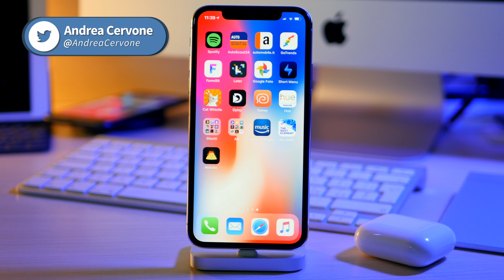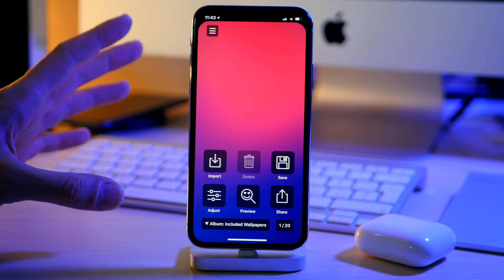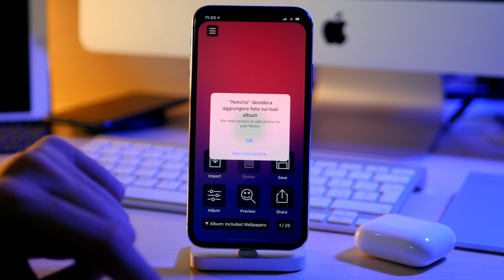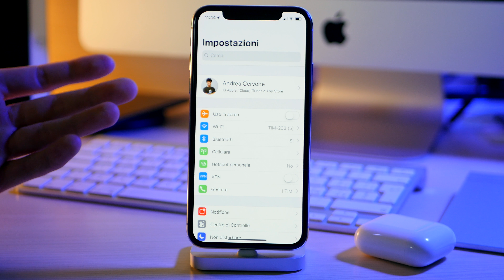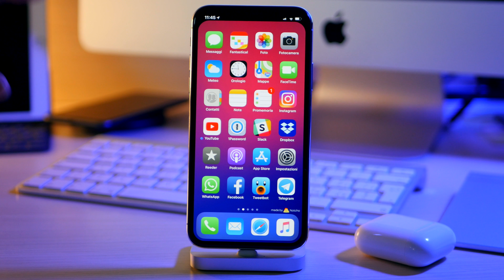Come RIMUOVERE il NOTCH da iPhone X!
Ecco come far scomparire il NOTCH su iPhone X (anche se secondo me è più bello CON il notch!).